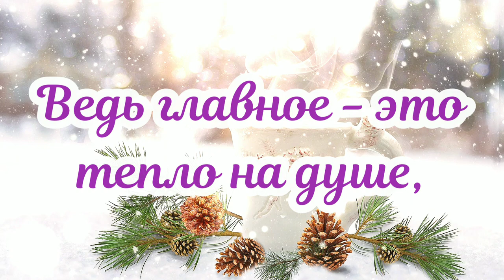С ДОБРЫМ ЗИМНИМ УТРОМ! КРАСИВЫЙ СТИХ С ПОЖЕЛАНИЕМ!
Зима на дворе и утро пришло.
Пусть будет уютным и добрым оно!
Согреет, укутает мягким теплом
И даже, если метель за окном.
Ведь главное — это тепло на душе,
Тогда хорошо и приятно везде!